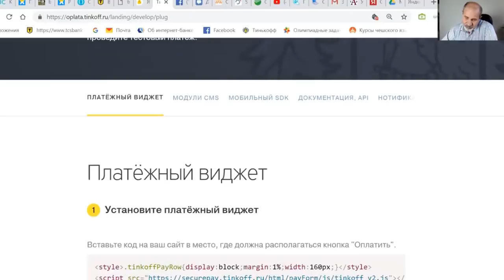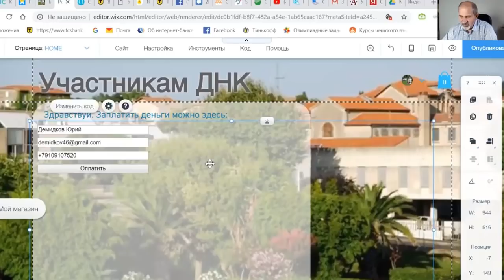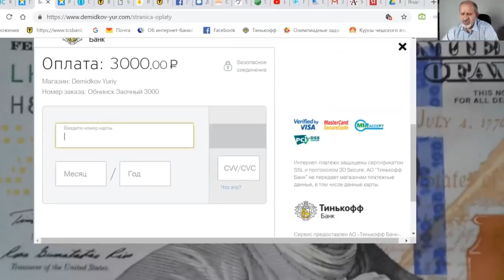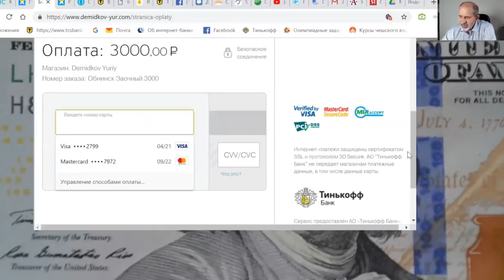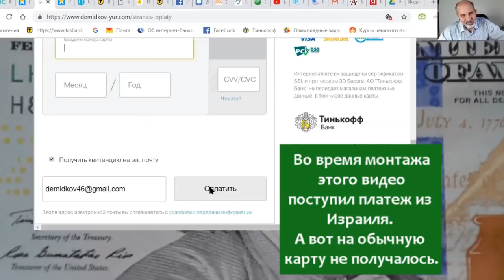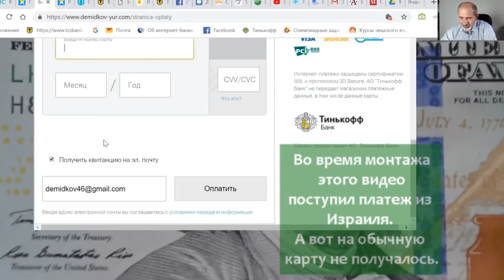Тинькофф для ИП. Интернет эквайринг.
Как я открыл счет для ИП в Тинькофф и подключил интернет эквайринг. Теперь могу получать платежи от клиентов со всего мира. И без комиссии для клиентов.

Тинькофф Касается только дебетовых карт!